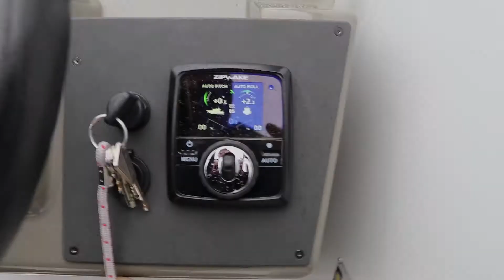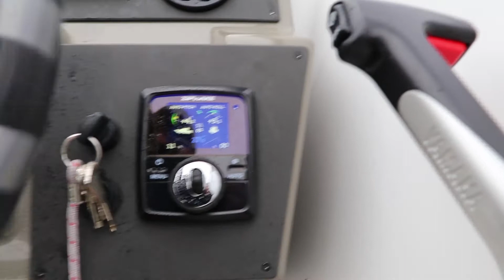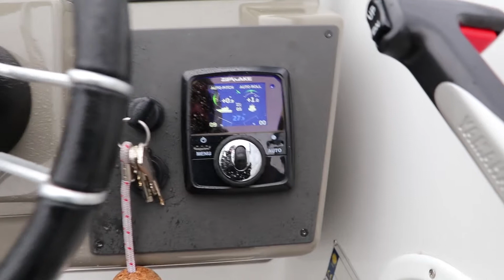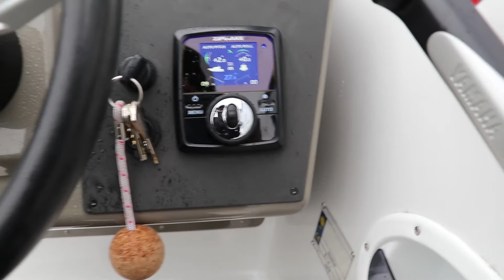Zipwake on a Husky - Part 4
Dags för test...
Båten sjösatt, Zipwake initierad, bara dra iväg och testa om speciellt Roll korrigering funkar...